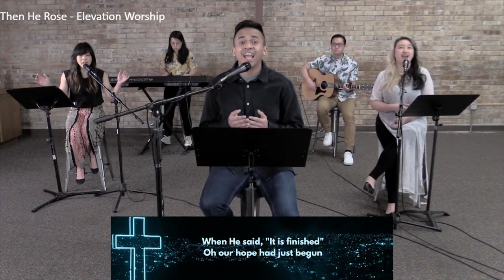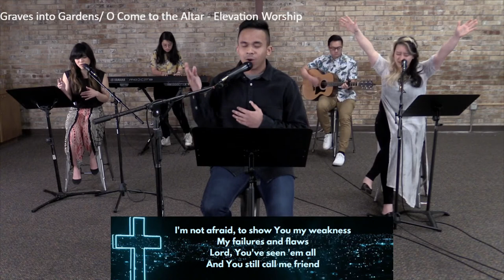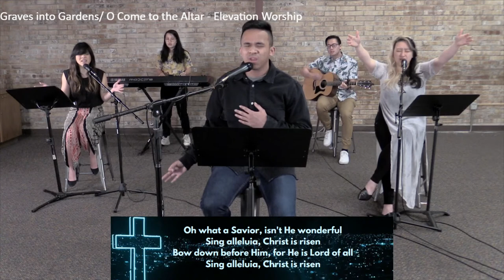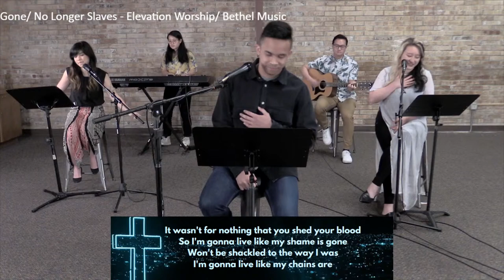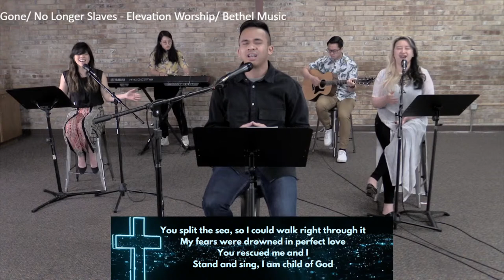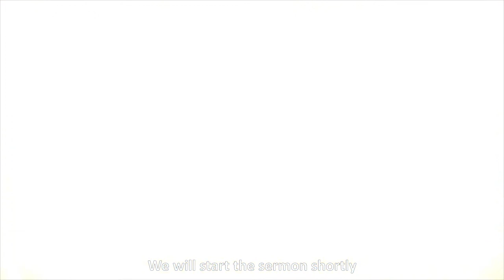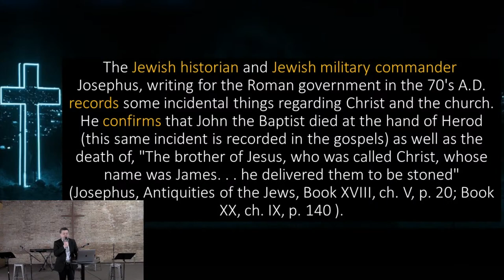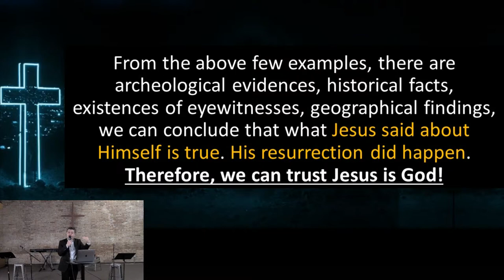Empty Tomb | IFGF Seattle Easter Celebration | April 12, 2020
Turn on notification for livestream alert!

1. Then He Rose - Elevation Worship
2. Graves into Garden/ O Come to the Altar - Elevation Worship
3. Forever - Kari Jobe
4. Gone/ No Longer Slaves - Elevation Worship/ Bethel Music
5. Remembrance - Hillsong Worship
CCLI #: 1661631

Join us for live Sunday Service next week at 10.00 AM PT

or text IFGF SEATTLE to 77977